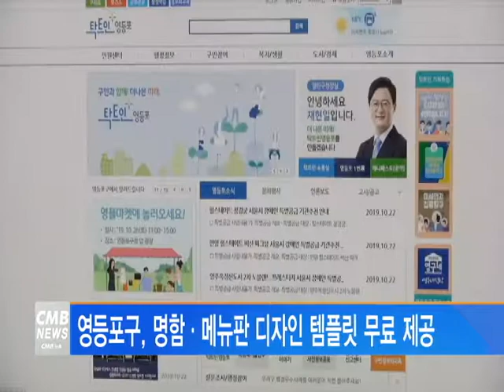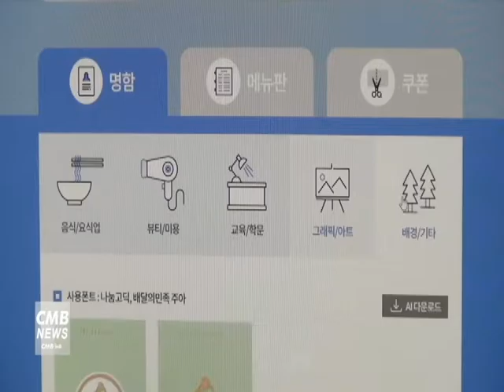[서울뉴스]영등포구, 명함·메뉴판 디자인 템플릿 무료 제공